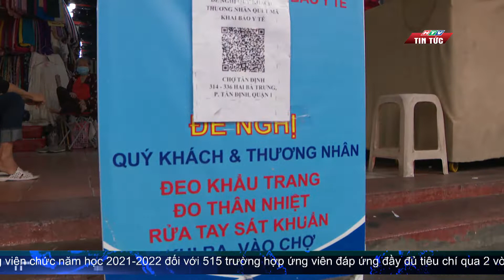TP.HCM VÀO MÙA SẮM TẾT AN TOÀN, TIẾT KIỆM| HTV TIN TỨC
Những ngày cận Tết, sức mua tại các chợ truyền thống, siêu thị trên địa bàn TP.HCM tăng mạnh. Dù không bằng những năm trước nhưng việc đơn hàng tăng trở lại là tín hiệu tích cực cho ngành bán lẻ sau nhiều tháng đóng cửa.
HTVTINTUC Covid-19#TP.HCM#muasamtet